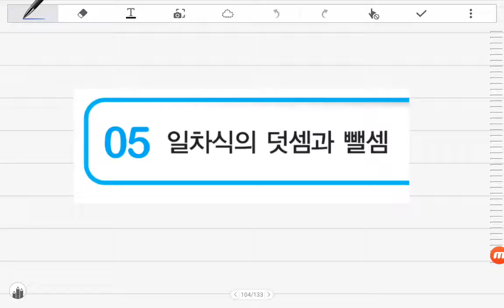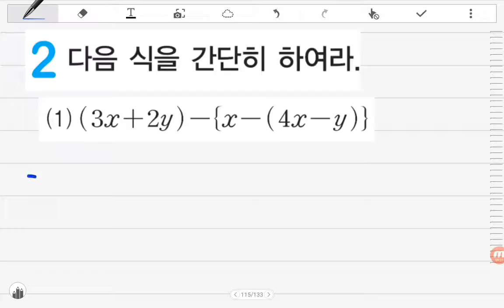[BDBD수학]중2 DMZ 보충교재 Ⅱ식의계산 05일차식의덧셈과뺄셈